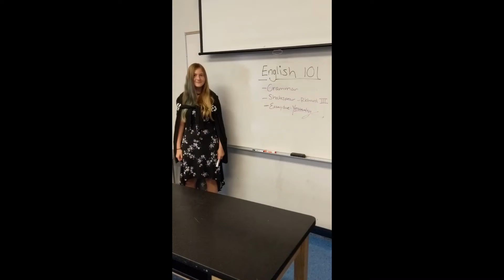2019 TGD Video Contest German American School Association, Anaheim, CA